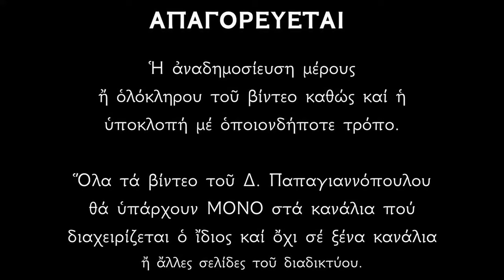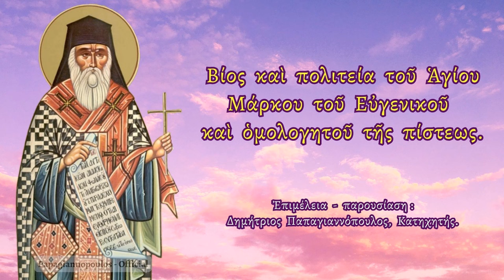🌸 19 ΙΑΝΟΥΑΡΙΟΥ - Βίος Αγίου Μάρκου του Ευγενικού | Δημήτριος Παπαγιαννόπουλος